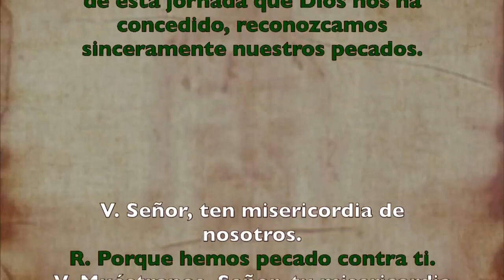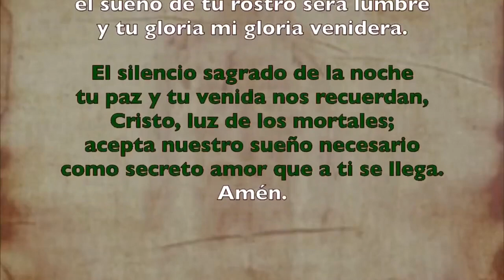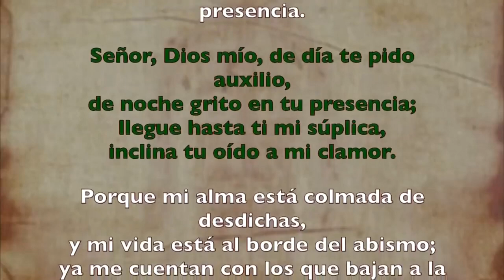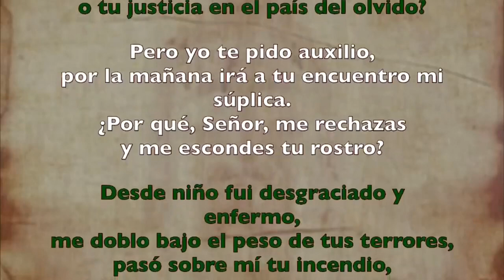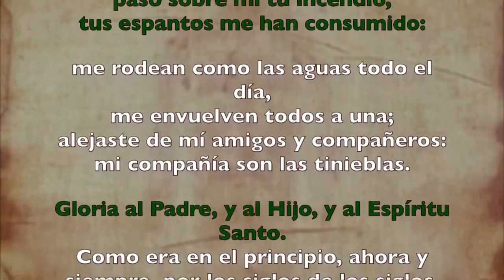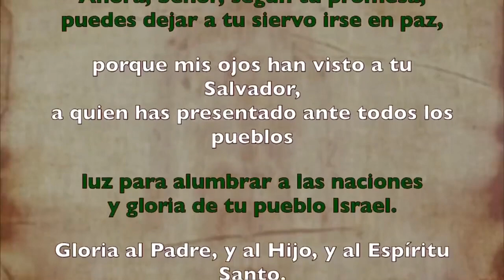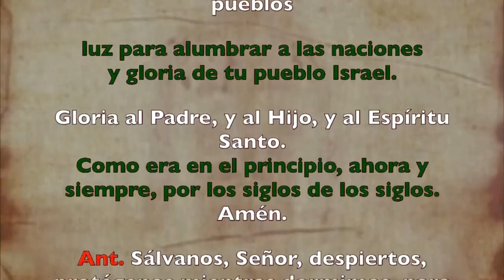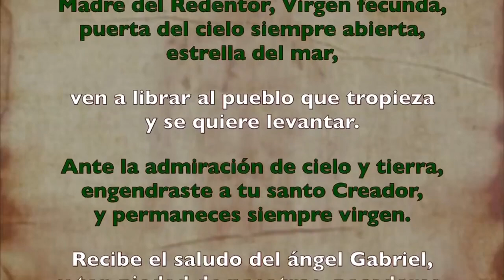Oración de la noche (Completas), VIERNES 30 DE JUNIO 2023 | XII Semana Tiempo Ordinario